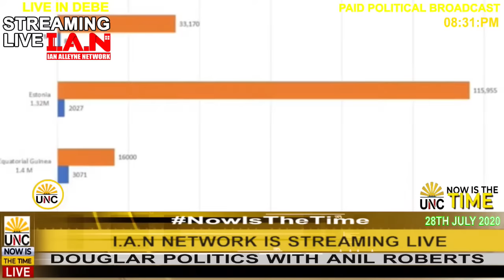TUESDAY 28TH JULY 2020 - DOUGLAR POLITICS HOST ANIL ROBERTS LIVE WITH DR ROODAL MOONILAL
TO ADVERTISE CALL OR TEXT 225-3250 OR TEXT IAN ON 294-4081 DIRECTLY ALSO CALL TO PROVIDE INFORMATION ON CRIMES AND RELATED ISSUES: 390-4426,330-4426, 290-4426 & 294-4081.